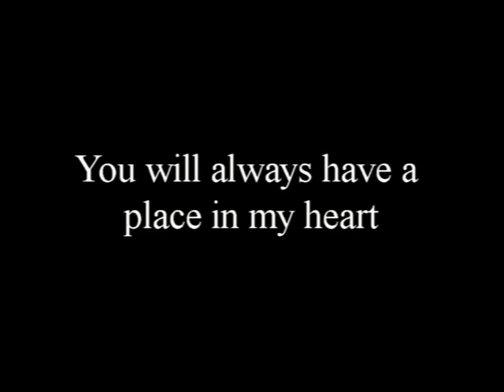New York Rockin Rodeo - 1997 Melody Fair Clip 1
We opened for a band called Buffalo Club. This day was one of many highlights in my musical career back then.

I made this video because I feel like I never had the chance to thank everyone for making a dream of mine come true. I especially want to thank the fans with all my heart, for making EVERY night something special; and each of the band members, for giving every gig 100%.

There are so many memories and I thank you all for helping create them! Thanks for making my mid to late 20's something special!

The band members in this video (alpha-order):
Bill Hart (Vocals / Acoustic Guitar)
Dan Horning (Lead Guitar / Vocals)
Becky Horning (Vocals / Bass)
Todd Miller (Drums)
Eric Zak (Keyboards)